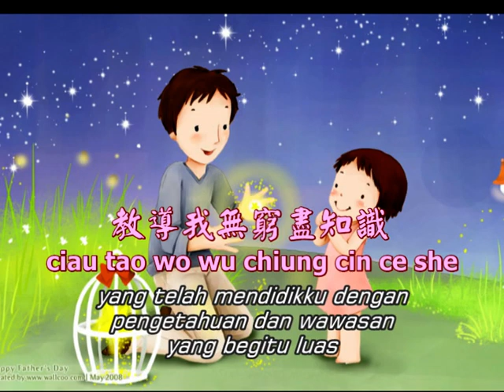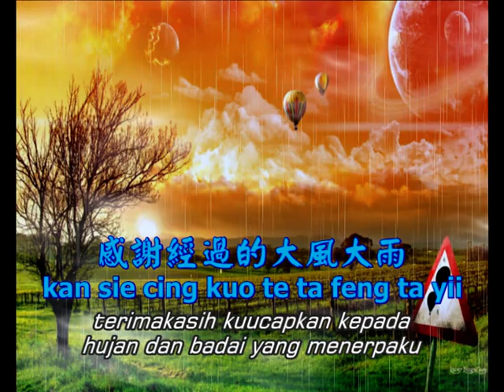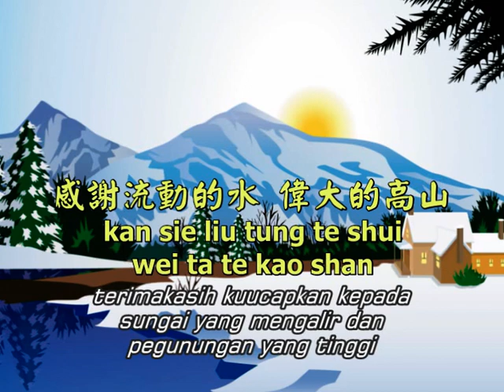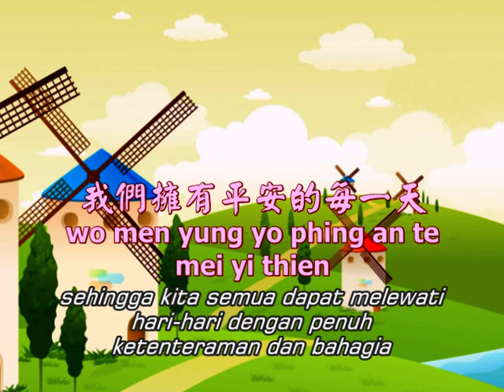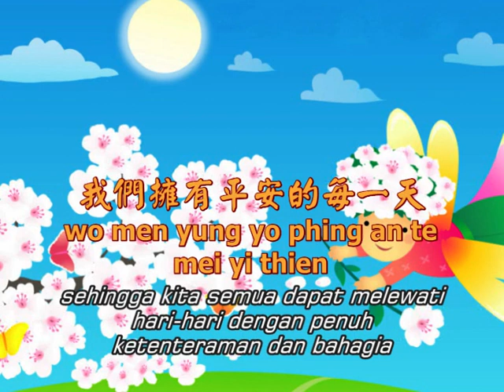Kan Sie 感謝